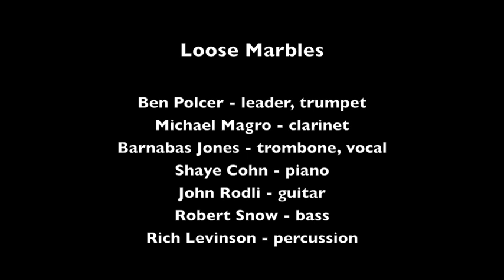Loose Marbles "Someday Sweetheart"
Loose Marbles play "Someday Sweetheart" on May 29, 2010 at the 37th Annual Sacramento Jazz Festival and Jubilee.

Musicians are:  Ben Polcer, leader, trumpet; Michael Magro, clarinet; Barnabas Jones, trombone; John Rodli, guitar; Shaye Cohn, piano; Robert Snow, bass; and Rich Levinson, percussion.